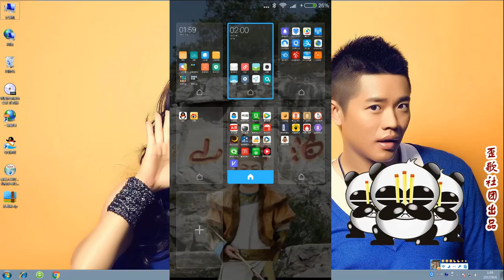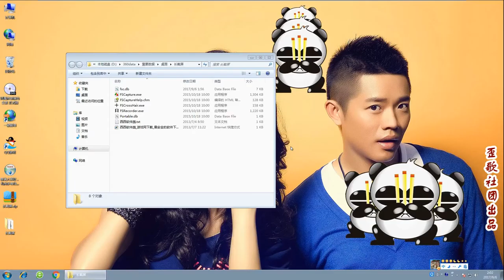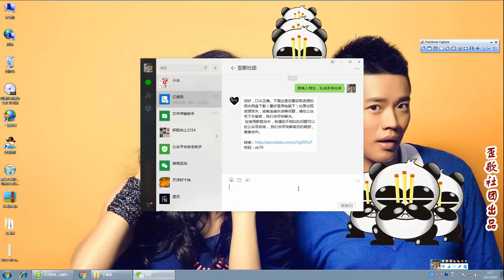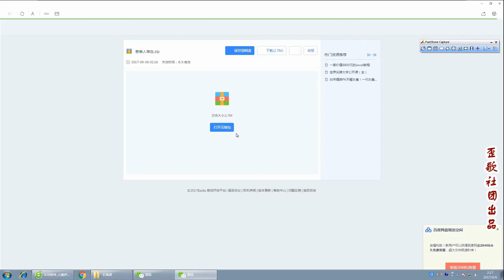歪歌社团“教你一招”：电脑也可以使用“长截屏”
电脑也可以使用“长截屏”……